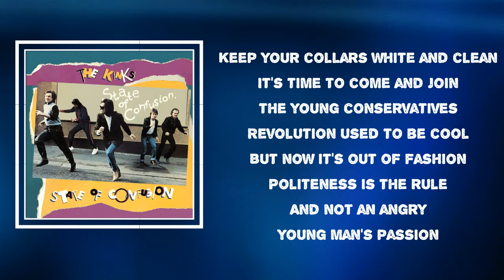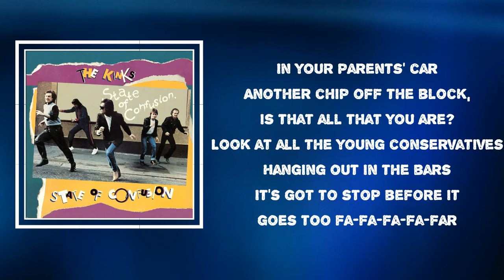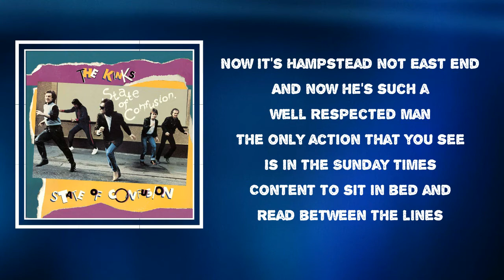The Kinks - Young Conservatives (Lyrics)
Young Conservatives by The Kinks
Album: State of Confusion

Young Conservatives Lyrics:

Have you heard the word?
The revolution's over.
Now the anger's disappeared
And the rebels are much older.
And the schools and universities
Are turning out a brand new breed of young conservatives.
Get yourself a brand new scene,
Keep your collars white and clean,
It's time to come and join the young conservatives.
Revolution used to be cool,
But now it's out of fashion.
Politeness is the rule,
And not an angry young man's passion.
And they've used up all the alternatives,
And they're rushing down the street to join
The young conservatives.
Conservatives.
Ban the bomb, oh how contemporary,
In your parents' car.
Another chip off the block, is that all that you are?
Look at all the young conservatives
Hanging out in the bars.
It's got to stop before it goes to fa-fa-fa-fa-far.
Get yourself some new attire,
Set your sights a little higher,
You're going to join the young conservatives.
The establishment is winning,
Now the battle's nearly won.
The rebels are conforming,
See the father, now the sons.
All the urgency and energy
Have turned into complacency,
Now the schools and universities are turning out a
Brand new breed of young conservatives.
Conservatives.
Rebel, rebel found a cause,
Now it's Hampstead not East End
And now he's such a well respected man.
The only action that you see
Is in the Sunday Times.
Content to sit in bed and read between the lines.
Rebel, rebel join the young conservatives.
Be a devil join the new conservatives.
It's a victory for order
Now they've beaten everyone.
The rebels are too old now,
And the young just want to be young.
Conservatives.